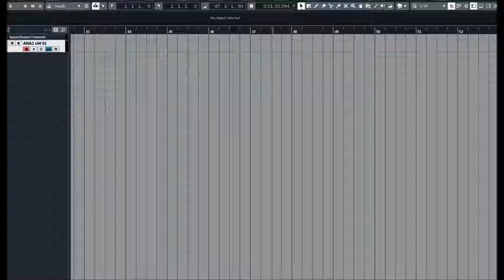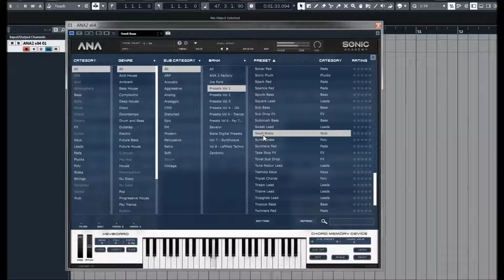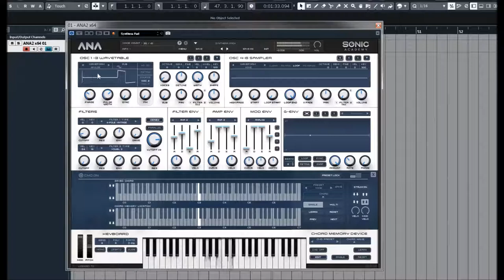Sonic Academy | ANA 2 | Presets Preview 1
ANA 2 is a top-notch synth with a great sound, loads of outstanding presets and a huge number of useful filter types.  I love the layout, the CMD and arpeggiator are awesome, and the G-Env is one of my favorite parts of this synth.  Now if I were to ask for anything to be added, I’d like to see some basic granular functionality for the sample oscillators, a larger window for the samples when editing (similar to the expanded G-Env window), and drag-and-drop for the modulation.  I guess that I could get along without that wish list, but those improvements would still be nice to have.

ANA 2 retails for $195.50 USD, but at the time of this review it was on sale for $136.85.  There is also an upgrade path from the original ANA. You can get more info and download a demo version here: